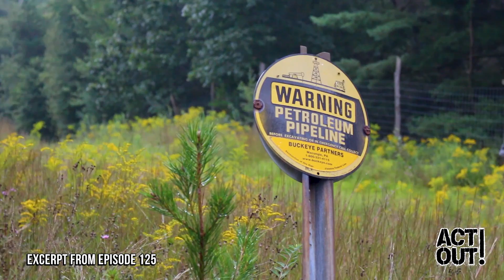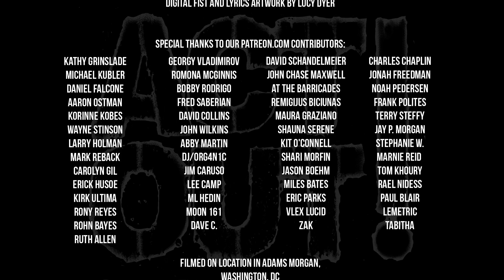Act Out! [142] - Best of 2017: From J20 to Syria; Pipeline Resistance to Police Abolition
This week on Act Out! it’s our Best Of 2017 Episode! We take snippets from our entire year of episodes in order to give you a rundown of where we’ve been so as to inspire you for the fight and build efforts ahead. See you next year on the front lines!